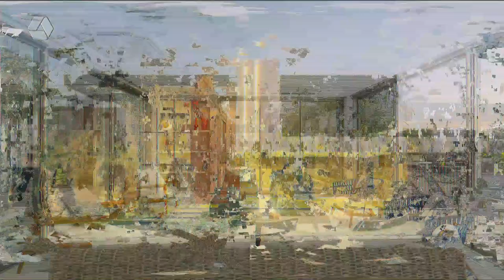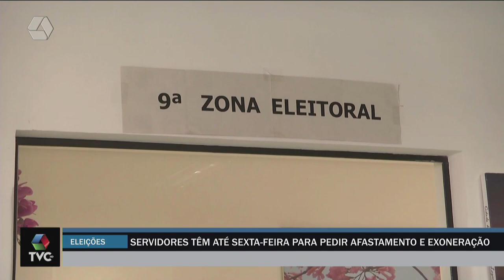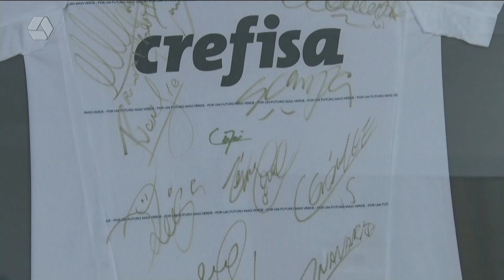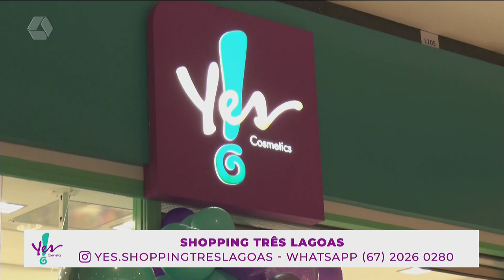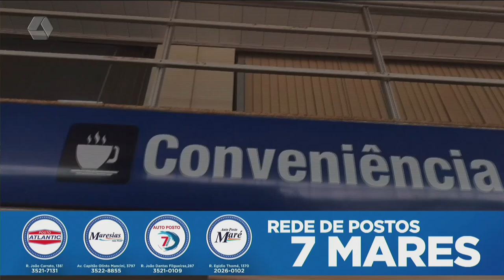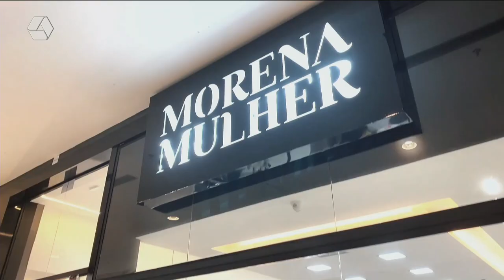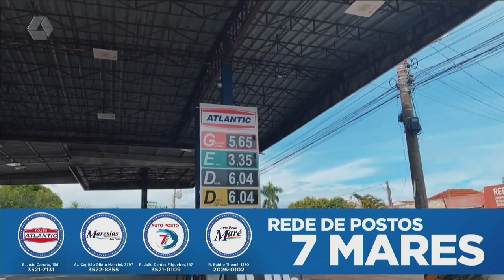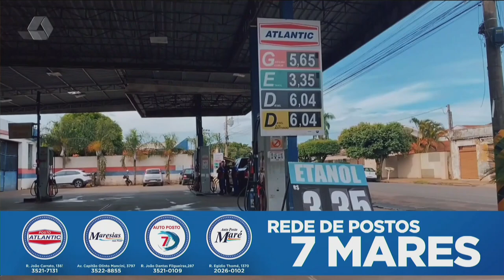TVC AGORA 04 /07/2024